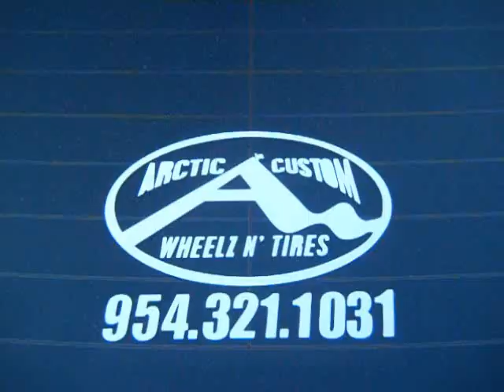Arctic Customs- 4Door Chevy Donk on 26" Forgiatos